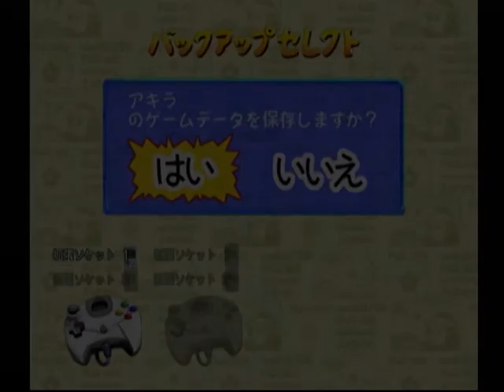【DC】熱闘ゴルフ 初見プレイ Part１６ ～プロアマオープントーナメント７ 【スタートオンゲームズ】【スタゲー】【JAPAGE】